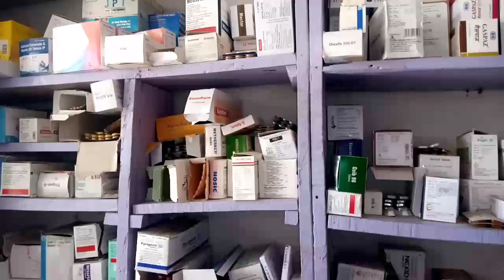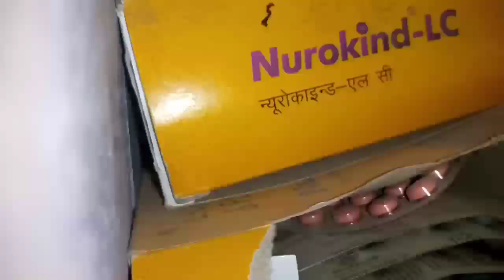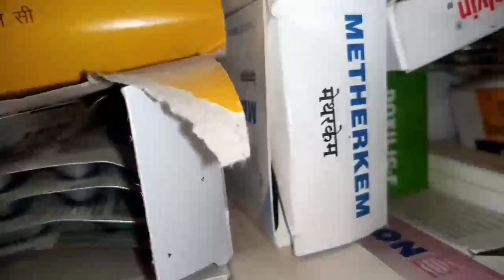Surah Yaseen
Surah Yaseen | Surah Yasin | Kamal Brothers

Surah Yasin
Kamal Brothers